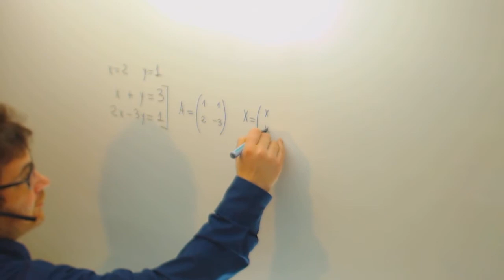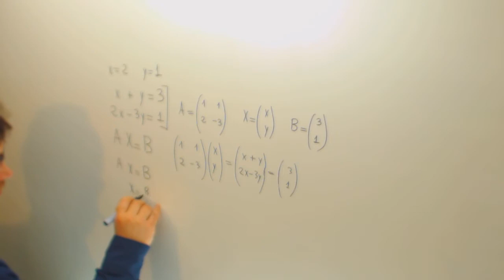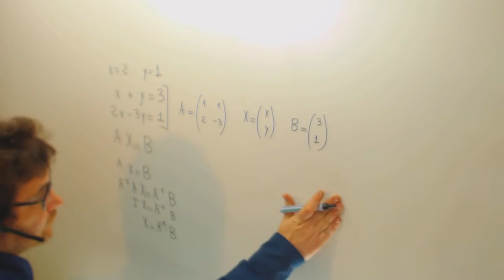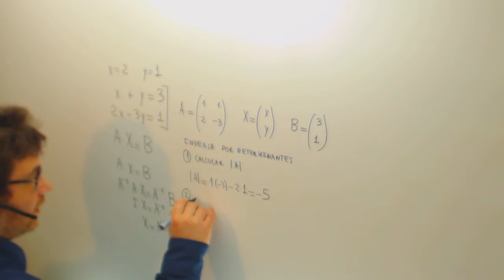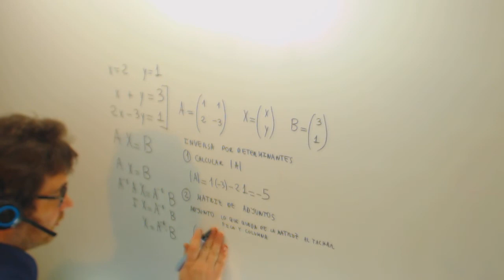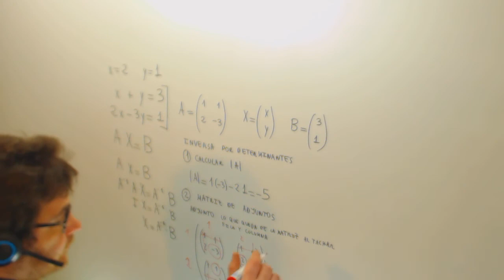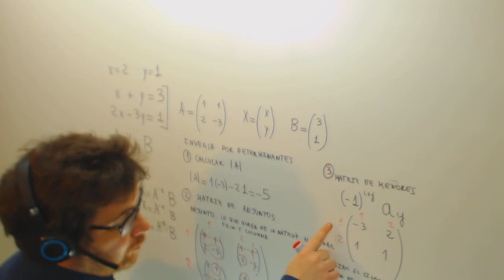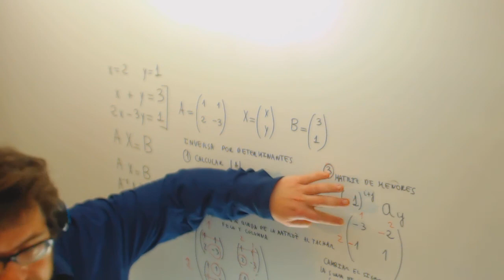Sistema de ecuaciones 2x2 por matrices Algebra JAN Academia Usero Estepona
Sistema de ecuaciones 2x2 por matrices Algebra JAN Suscríbete a nuestro canal en Youtube para ayudarnos a seguir creciendo Academia Usero en Estepona, el centro de formación con más vídeos en Internet del Mundo presenta